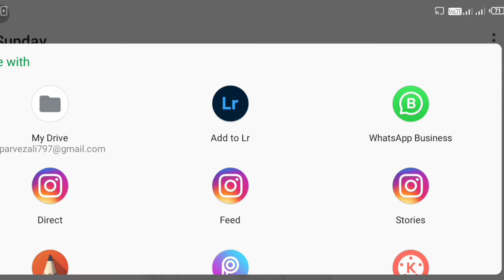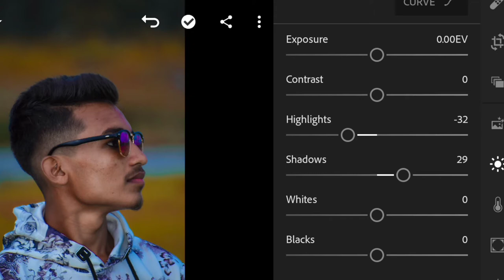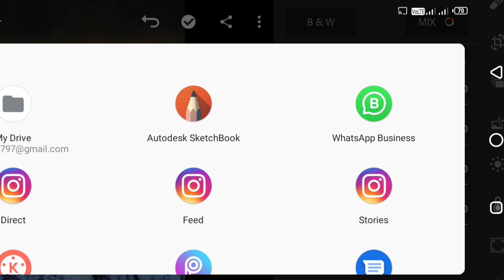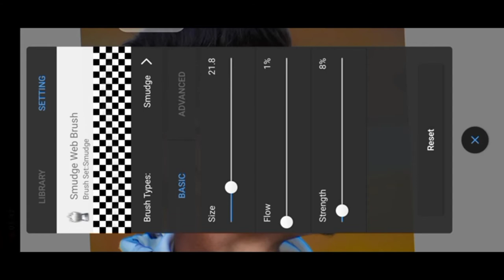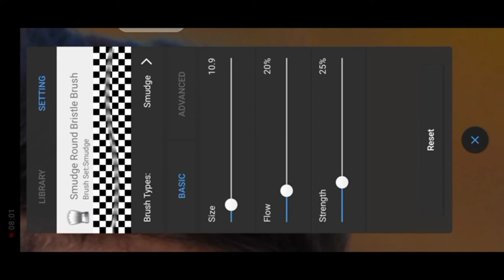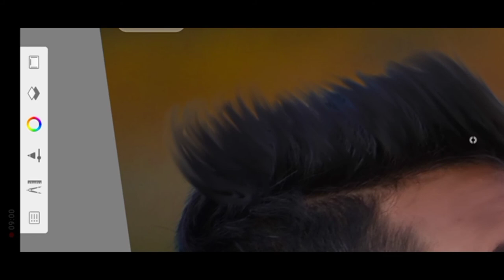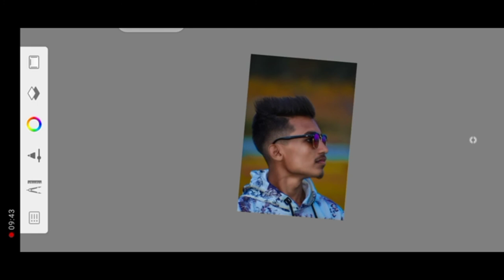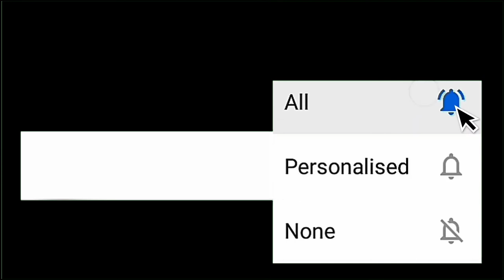Light room and skech book me faic smooth kaise karte hai aur air streat kaise karte aaj mai aap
Tu hello guys kaise ho aap sab log umeed karta thik honge tu aaj hmara a video jo hai lightroom
Tu ham aap is video pori deatels ke sath sikha yenge
Aap sinpali video dek kar follow karna hoga
I hope ki aap sab video psand aaayega